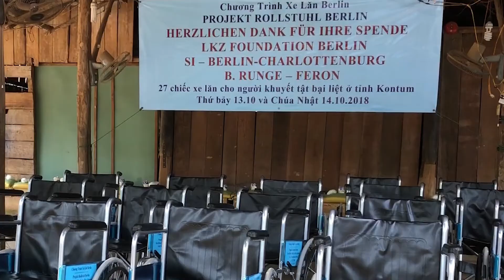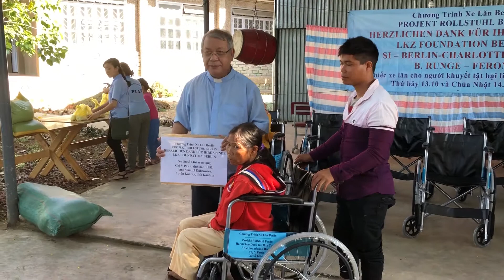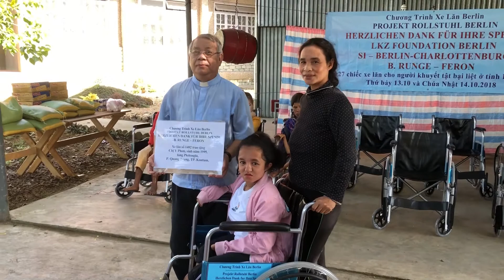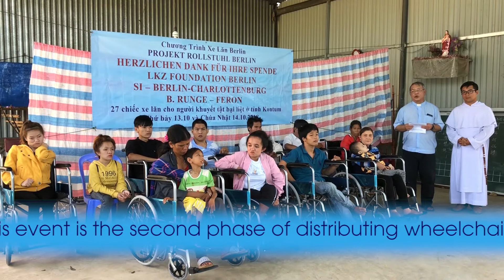Xe Lăn Kontum - Vietnam 2018.